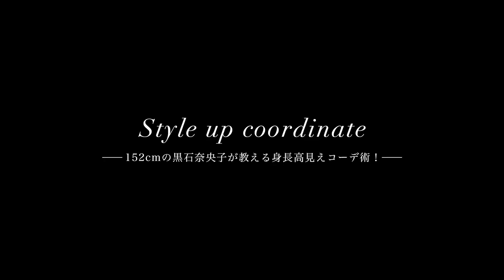【152cm】低身長さん必見！身長高見えコーデ術をご紹介！【AMERI/Ameri VINTAGE】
AMERI/Ameri VINTAGE CEO兼ディレクターの黒石奈央子が
低身長さんへ向け、身長高見えコーデ術をご紹介！

152cmの黒石奈央子本人も、実際に実践している
スタイルアップのポイントを徹底解説いたします！

スタイルアップだけでなく、
おしゃれな着こなしのポイントも紹介しているので

■NAO(CEO/DIRECTOR)着用アイテム
BUSTIER PATTERN KNIT SET　9月中旬発売予定
MEDI SHINE LACE PANTS
【更新日】
・毎週水曜日
"HOW TO MAKE FASHION"
ファッション業界の裏側をお届け
今回は2020AWの商品ができるまでを、ドキュメンタリー調で配信します。

・隔週金曜日
バラエティコンテンツ
お洋服の取り扱い方法や、メイク動画など幅広くお届け